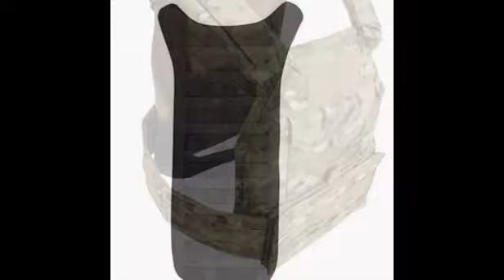Law Enforcement community with the best in equipment…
The leading supplier of firearm accessories, gun parts and gunsmithing tools, Brownells.com is now supplying the Law Enforcement community with the best in equipment, gear and customer satisfaction.

If you are a law enforcement, military, corrections, private security, or protection professional, Brownells Law Enforcement Division at PoliceStore.com is here for you with an expanded product line, tactical training, online videos and articles. For over 70 years, law enforcement and military armorers, tactical shooters, professional gunsmiths, hobbyists and gun tinkerers have turned to Brownells for high-quality gun parts and supplies they need. Now Brownells has expanded to cover the entire duty belt. You'll find gear for duty, accessories for weapon enhancement, gun cleaning supplies, information, and more. If you're a professional ON Duty or OFF Duty in any environment, this is the place for you!